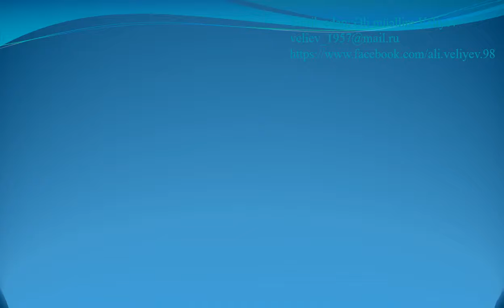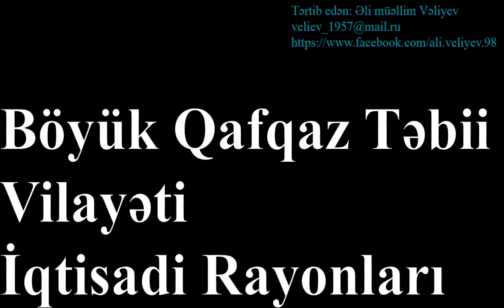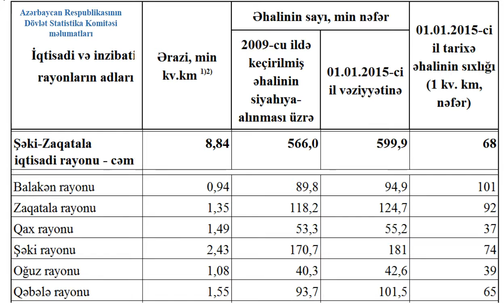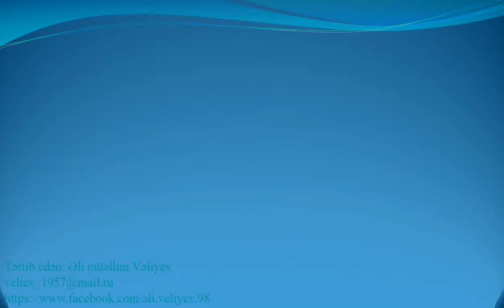Böyük Qafqaz Təbii Vilayəti. Şəki-Zaqatala iqtisadi rayonu